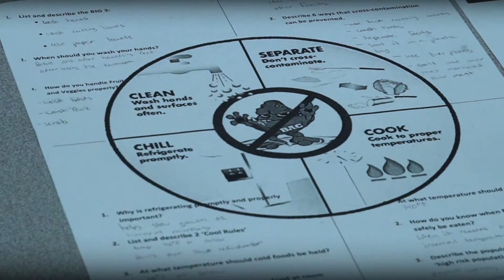Joanna Fedor, Family and Consumer Science Teacher at Northridge High School in Greeley, Colorado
moves her students from little or no knowledge of even proper hand hygiene to knowledgeable in the why’s and how’s of food safety.

She uses interactive activities such as Glo-Germ for handwashing education and the free, science-based curricular materials at fightbac.org for the basic four skills of clean, separate, cook and chill.